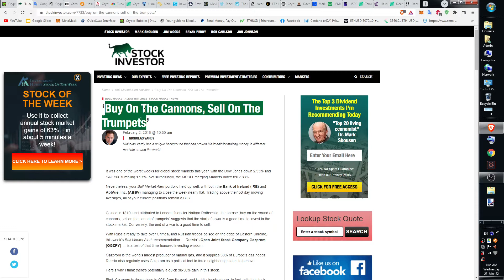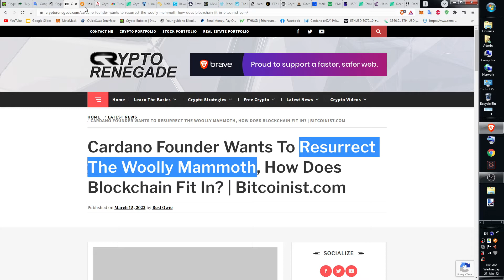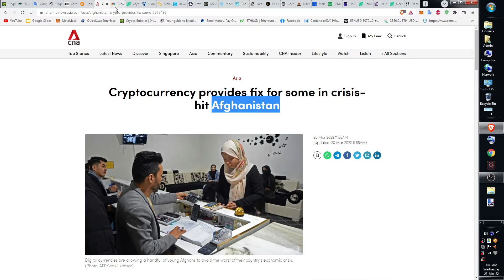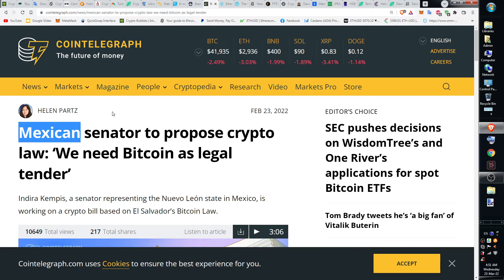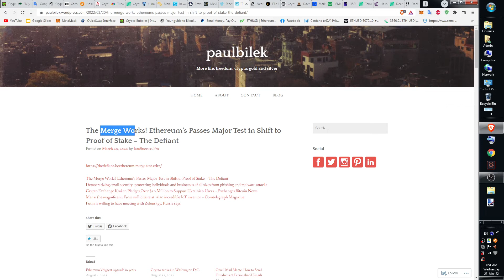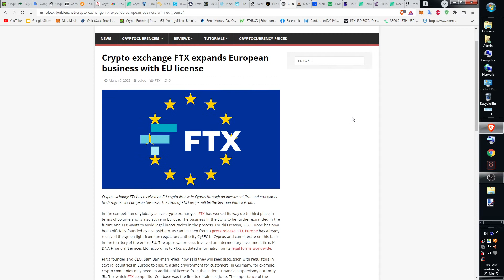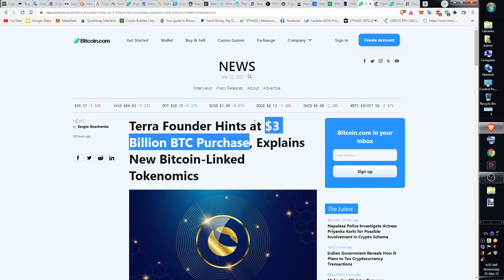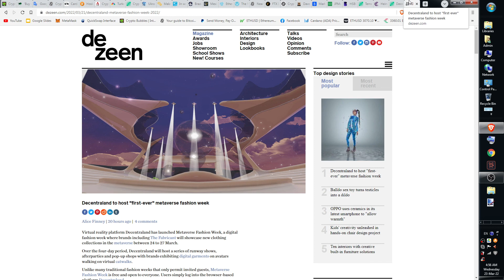Kryptowaluty NEWSY Krypto Czy Będa Wzrosty Bitcoin BTC Ethereum ETH UWAGA Wieloryby Kupują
Dalsza Adopcja krypto przez nast. kraj i pomału wychodzimy z naszej krrypto zimy tylko czekamy na koniec wojny i lecimy na ksieżyc  hehe